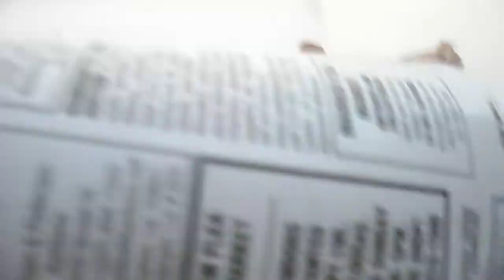My brown widow (Latrodectus geometricus).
Just a video of me playing with my brown widow. If only more people would realize how fascinating a spider can be.